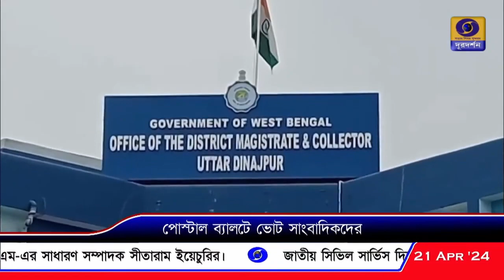উত্তর দিনাজপুরে ইলেকশন ডিউটি ভোট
অন্যান্য ভোটকর্মীদের সঙ্গে ElectionDuty ভোট দিলেন উত্তর দিনাজপুরের সাংবাদিকরা